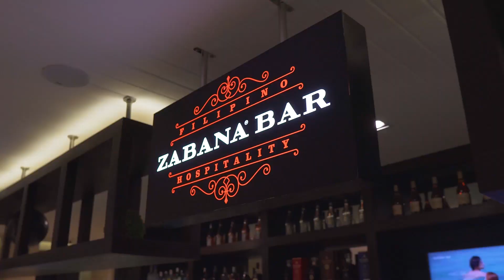Savoy Hotel Boracay: A new side to Boracay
On this week's travels, Balitang America and Mango Tours explore a new side of the island of Boracay.

From the busy beaches of White Beach to the calm greens of Newcoast, staying in the Savoy Hotel will introduce you to a calmer type of vacation experience.

Check out the kinds of activities and amenities you can enjoy to the fullest as you make the most of your island getaway.